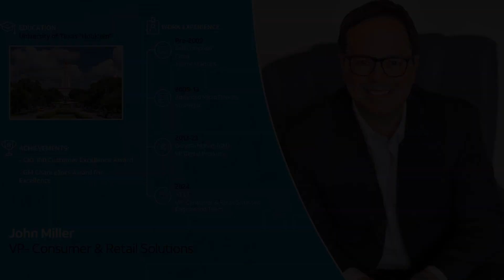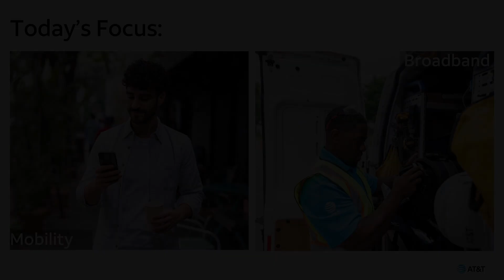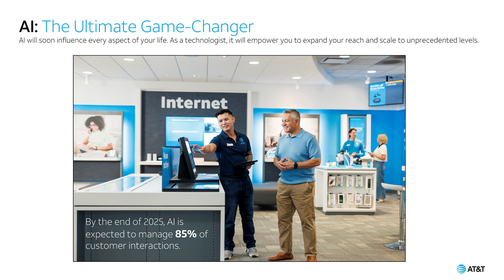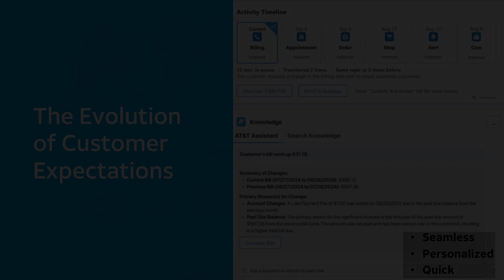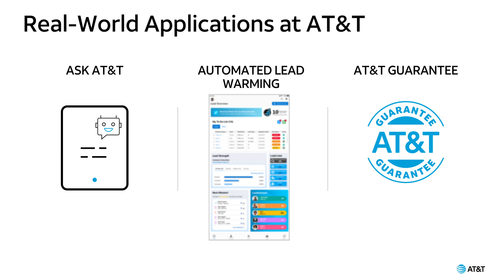AT&T Presents - Technology & Leadership Talks, John Miller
John Miller, AT&T VP-Consumer & Retail Solutions
During the AT&T Presents technology and leadership session at the University of Texas at Austin, AT&T VP-Consumer & Retail Solutions John Miller, shares his career journey, highlights of AT&T’s Data and AI history, and how the company is using AI to make its employees’ and customers’. Featuring TED Talk inspired presentations, AT&T Presents provides employees with the opportunity to share with external audiences of mostly college students their career journeys and challenges and highlights of the work they are doing in Data and AI.